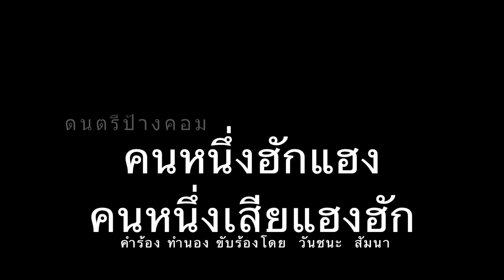คนหนึ่งฮักแฮงคนหนึ่งเสียแฮงฮัก คาราโอเกะ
ทำไว้เพื่อให้นักร้องสำหรับร้องในงานโชว์ต่างๆได้สะดวกหรือหากท่านไดสนใจอยากร้องตามก็ได้ครับแต่ต้องฟังเพลงต้นฉบับจนจำได้ก่อนเพราะไม่ได้ลงเนื้อเพลงไว้กับเพลงคนหนึ่งฮักแฮง คนหนึ่งเสียแฮงฮัก คาราโอเกะ คำร้องทำนองโดยคุณวันชนะ สัมนา